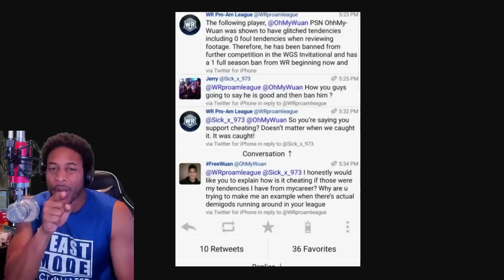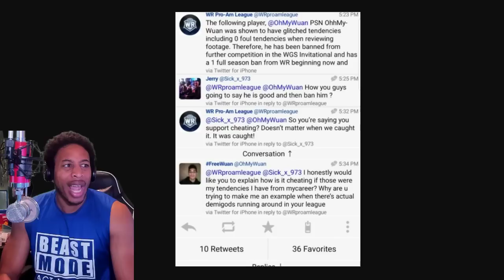NBA 2K20 NEWS - VC GLITCH - MY PLAYER NATION - DEMIGOD GLITCH - PARK CENTERS OBSOLETE - PLAYERS BAN